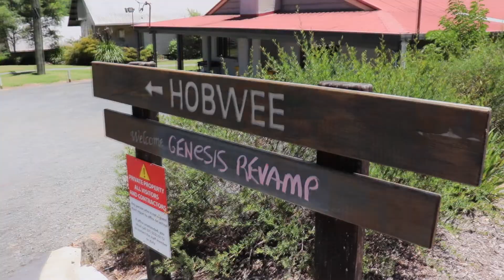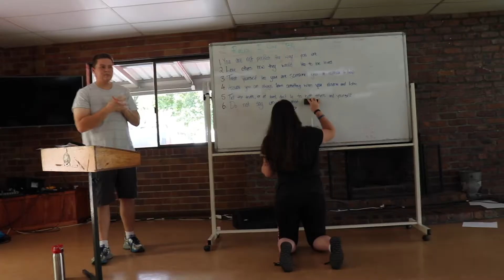Encounter, Revamp Genesis Youth Camp Video 2019,